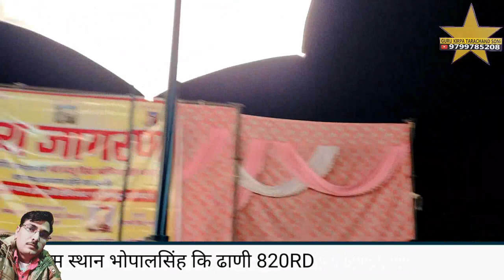तेजूसिह भोमिंयाजी री आरती गावां बारम बार जी गायक सम्पत उपाध्याय बिकानेर 820 RD